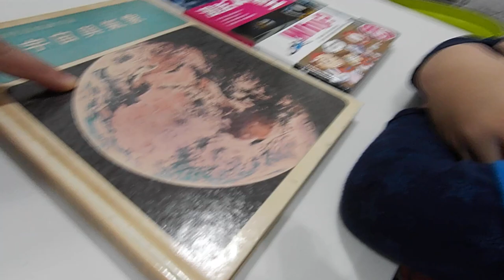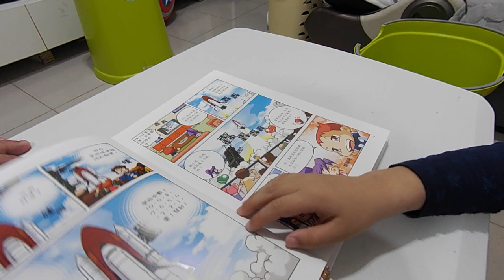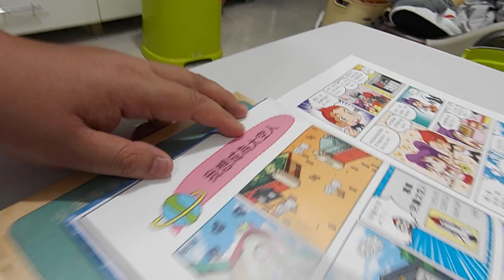Kids playground~玩具~變形金剛~toys~在家玩~親子~兒童~fun~遊戲~遊樂園~游乐场~開箱~游戏~游乐园~孩子們的遊樂場~otoro